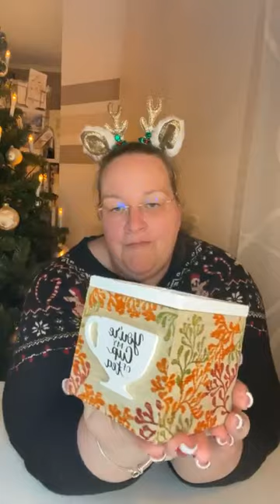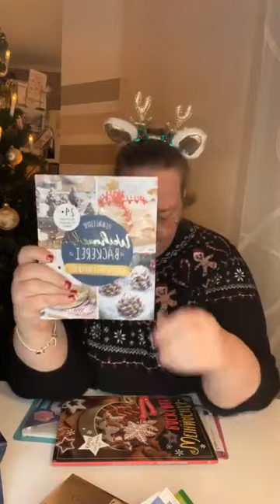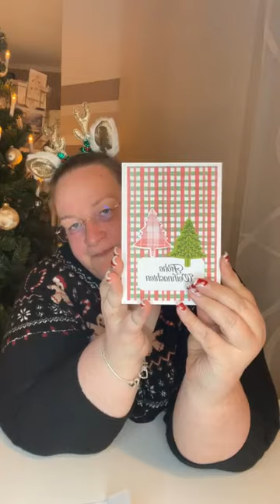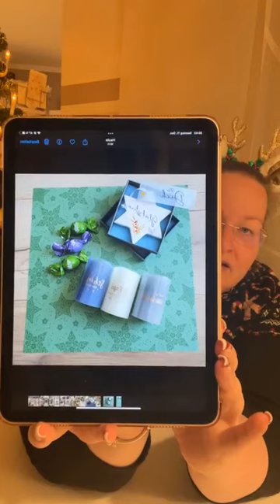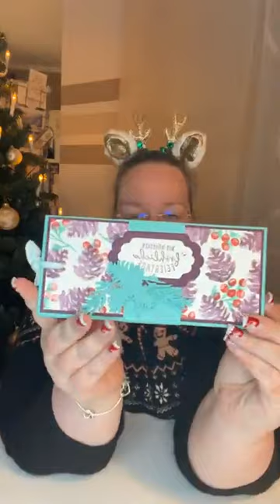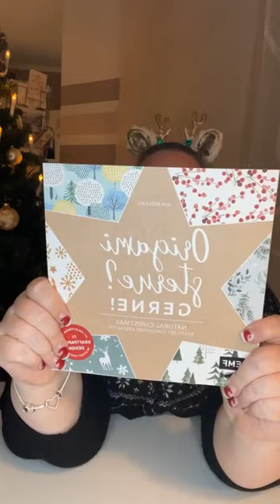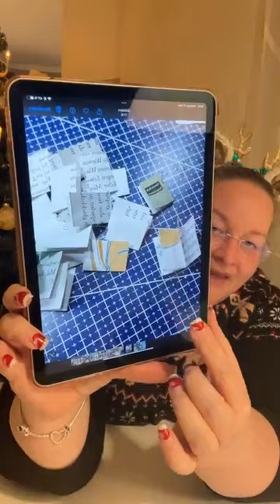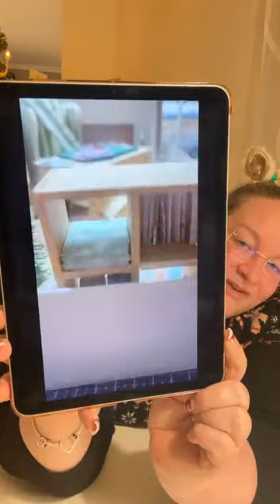StempelPalast's Weihnachts-Wichtelstream 2022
Dieses Video ist im Original ein Facebook Livestream vom 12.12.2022. Deswegen ist er hochkant gefilmt und ich habe ihn bei YouTube hochgeladen, damit Du ihn auch ohne Facebookkonto sehen kannst.